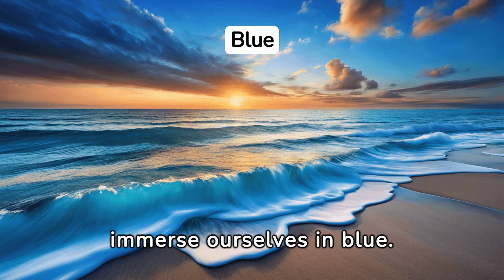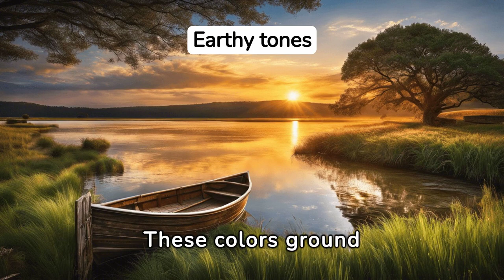natures healing colors: a journey of tranquility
Close your eyes. Listen. Nature beckons—a symphony of forest birdsong, crashing ocean waves, and mountain breezes. Each sound carries a message, a frequency that aligns with your breath.

Imagine standing on a mountain peak—the wind tousling your hair, the view stretching beyond the horizon. Breathe in clarity; exhale mental clutter. Raindrops fall, cleansing your mind.

The river flows—a metaphor for your thoughts. Sometimes rapid, sometimes calm. Observe without judgment. Birds punctuate the silence—each chirp a reminder to return to the present moment.

Wind rustles leaves—their whispers carry ancient wisdom. You’re part of this rhythm. Ocean waves crash, then retreat—their ebb and flow mirrors your breath